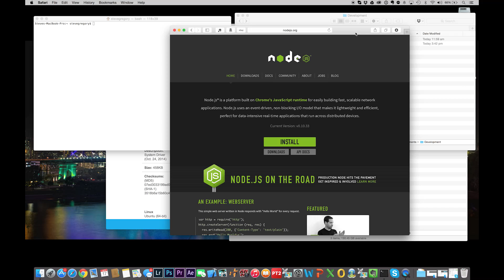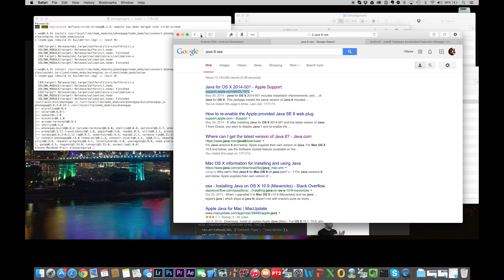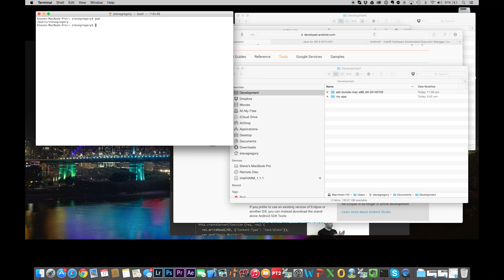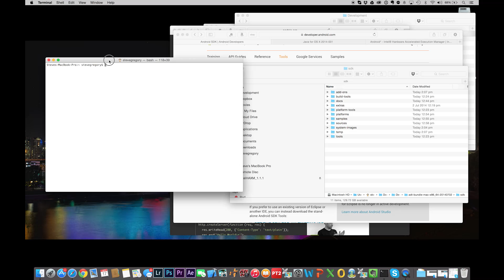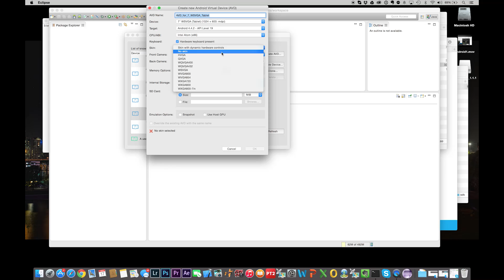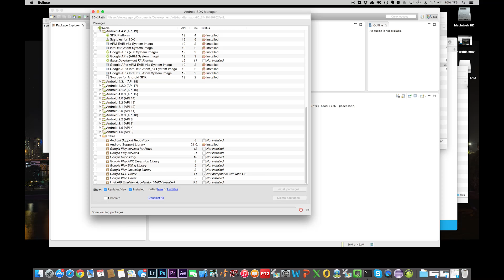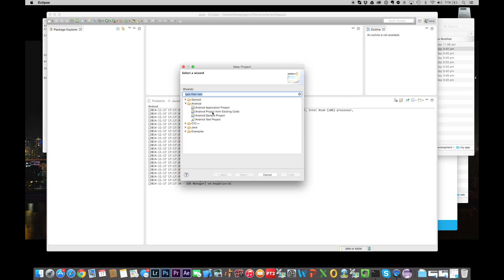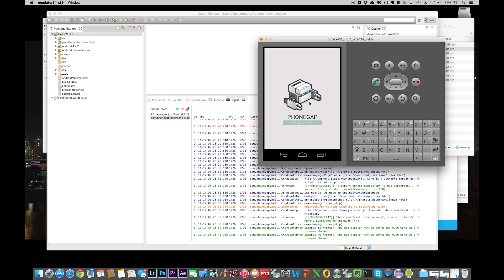PhoneGap Mac OSX Development Environment Setup (for Android debug)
In this video, Steve will walk you through how to install the development environment on your system, and then get a basic 'Hello World' application running on your phone.

Part of a PhoneGap free short course. Register on the IT Masters website for access to the free course materials

Delivered by Steve Gregory